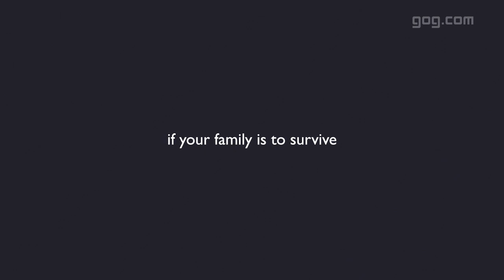Shelter Release Trailer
Experience the wild as a mother badger sheltering her cubs from harm. On their journey they get stalked by a bird of prey, encounter perils of the night, river rapids crossings, big forest fires and the looming threat of death by starvation.

Food is to be found, but is there enough for everyone? You will learn that the cubs need food not just to survive, but to enable them overcome the varying challenges they will face as they make their way through the world.

Are you ready for a truly different adventure, something that might evoke feelings you've never felt in a game before? In the wild, all living creatures are put to the test. The question in the end is who will survive to live another day?

Retro Family have once again composed a beautiful soundtrack to an original and graphically innovative setting in a world of nature where shelter is your only hope and survival your only goal.